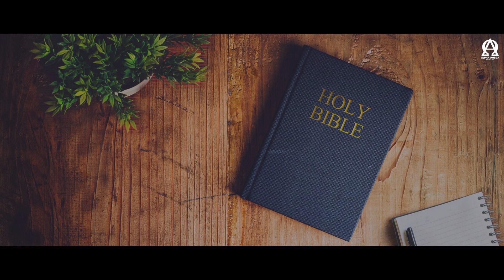BREAD OF LIFE | व्यवस्थाविवरण 22/Deuteronomy 22 | ऑडियो बाइबिल हिंदी/Audio Bible Hindi | AOR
व्यवस्थाविवरण 22 - Deuteronomy 22
Chandigarh
Anil Dhaliwal.